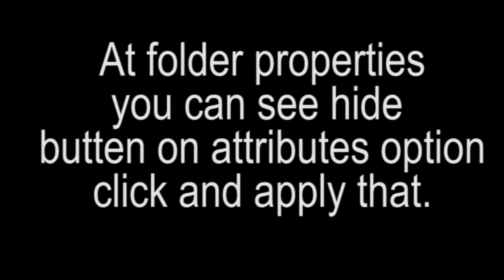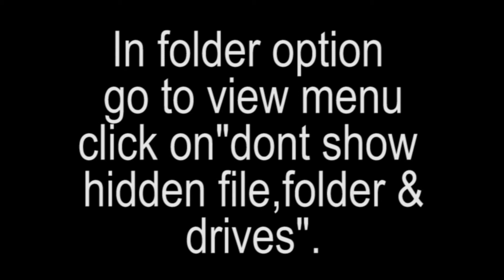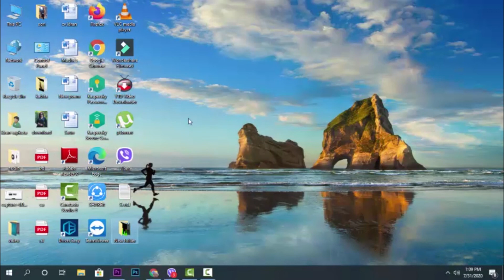how to hide or unhide folder in pc windows 10.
learn how to hide your secret video from your pc and how to show it again